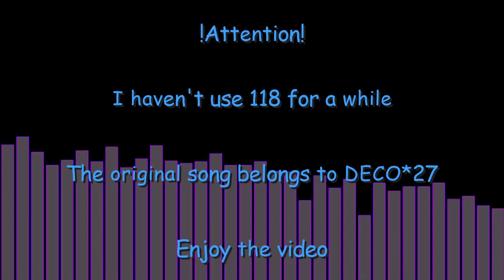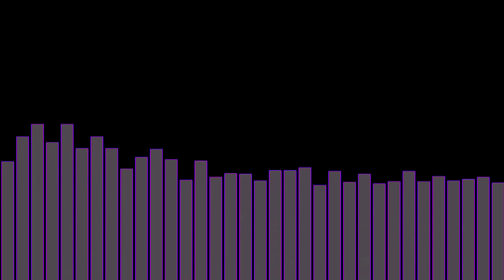DeltaRune ~ 118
I was waay too lazy to use 118. So I brought it back and YouTube, you're being addicted to Ralsei (My reaction to Ralsei being in the thumbnail AGAIN!

◼️Chorus Reproduction is prohibited
◻️Please ask for permission